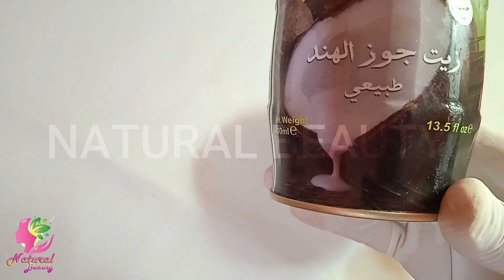سر جمال بشرة اليابانيات! قناع مضاد للتجاعيد، يشد البشرة ويحارب التجاعيد المبكرة حول العين والجبهة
مكون جبار أقوى من البوطوكس مليون مرة يقضي على التجاعيد حول العين والجبهة سيجعل بشرتك مشدودة بوطوكس
انا مسؤولة على كلامي,حتى لوعمرك 60سنة ضعيها على التجاعيد وستختفي نهائيا,سيجعل وجهك ابيض مشدود
سر ياباني ضعيها في الليل ستزيل التجاعيد حول العين والفم الجبين تشد البشرة من العمق على ضمانتي
Japanese secret to looking 10 years younger than your age/anti aging remedy
japanese secret skin whitening,
japanese secret to look 10 years younger than your age anti aging remedy remove wrinkles and acne,
japanese secret to whitening 10 shades that eliminates wrinkles and pigmentation,
japanese secret to whitening,
japanese secret to looking 10 years younger than your age anti-aging wrinkle removal treatment home,
japanese secret to whitening skin 10 deg eliminate freckles and pigmentation,
japanese secret to whitening 10 degrees that eliminates pigmentation and dark spots,
japanese secret for glowing skin,
japanese secret anti-aging mask for face tightening whitening & look 10 years younger than your age,
japanese secret remedy for removing wrinkles and dark spots sun tan magical herb,
japanese secret to whitening 10 shades that removes wrinkles and pigmentation,
japanese secret whitening skin,
japanese secret weapons ww2,
japanese secret weapons,
japanese secret weapons of world war 2,
monsta x secrets japanese,
japanese youth secrets,
secret yoohoo japanese,
secret of zen japanese chill out
Click on the CC button at the top of the video to activate the subtitles. To change the
 subtitles language, click on the (three dots) button on the right at the top of the video, then click on (Subtitle)
Haga clic en el botón CC en la parte superior del video para activar los subtítulos. Para cambiar el idioma de los subtítulos, haga clic en el botón (tres puntos) a la derecha en la parte superior del video, luego haga clic en (Subtítulo)
Clique no botão CC na parte superior do vídeo para ativar as legendas. Para alterar o idioma das

# remove_wrinkles # anti_aging # forehead_wrinkles

 تبييض فوري جمالك طبيعيNatural beauty
مهما كانت بشرتك شديدة السمار داكنة بمسحه واحده يوميا قبل النوم تجعل وجهك ابيض تبييض فوري خلطة سحرية لتبييض الوجه خلال ربع ساعه تبييض الوجة بسرعة تبيض الوجه,لتبييض الوجه خلال نصف ساعه تبييض الوجة بسرعة/افضل خلطة لشد الوجه ومحاربة التجاعيد .اقوى وصفة تبييض الوجه هائلة جداً من اسرار بياضي في المناسبات والافراح تفتيح البشرة 4 الى 5 درجات.يومان وسيختفي الاسمرار قسما بالله مجربة منى شخصيا اسرار جمالى في العيد تبيض الوجه,مهما كانت بشرتك شديدة السمار داكنة باستعمال هذه الخلطة تجعل وجهك وجسمك ابيض تبييض فورييومان وسيختفي الاسمرار قسما بالله مجربة منى شخصيا اسرار جمالى في العيد تبيض الوجه